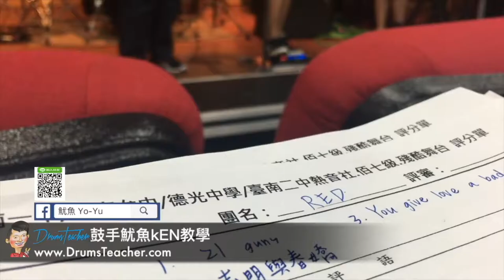【爵士鼓手魷魚kEN®】2017-04 🎵評審😀 ( 台南一中.台南女中.德光中學.台南二中熱音社；殘酷擂台評審-台南女中椰風廳 ) 17 Band Cover